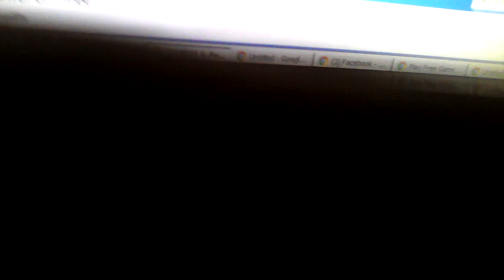My reaction That SuperAndrew418 subbed to me